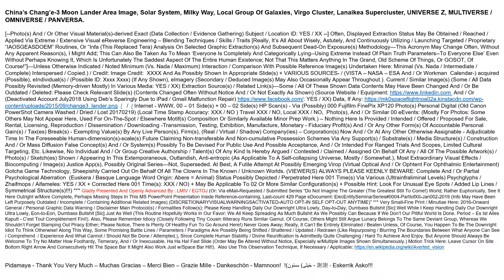mk0spaceflightnoa02a kinstacdn com wp content uploads 2015 09 change3 lander Moon Main001 20190121V4